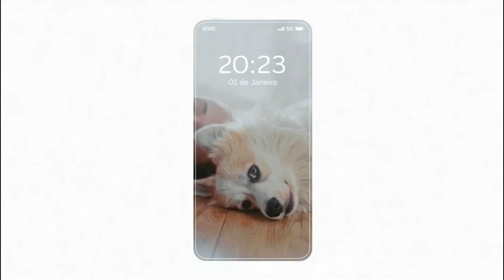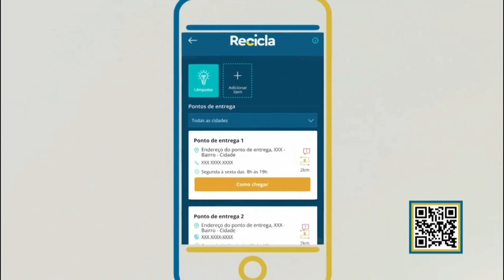Histórias Quase Verdadeiras (Globo) - Intervalo (02/01/2023)